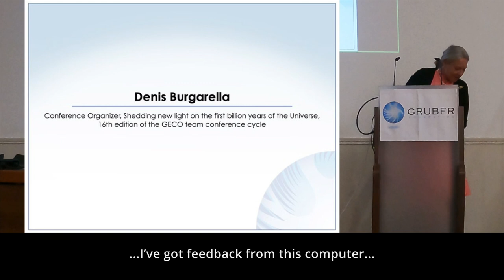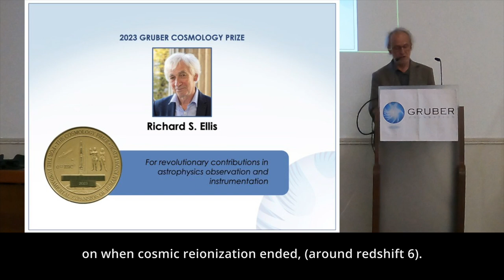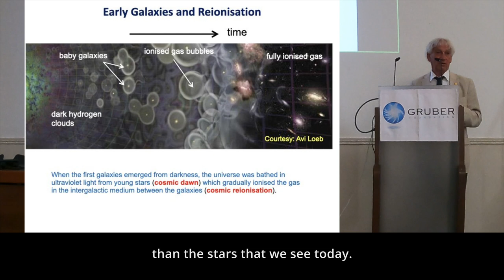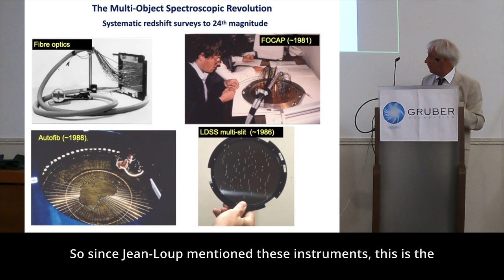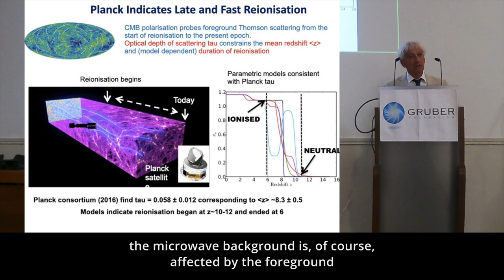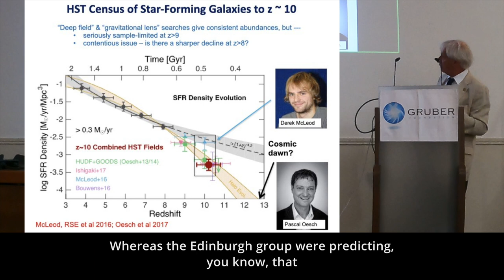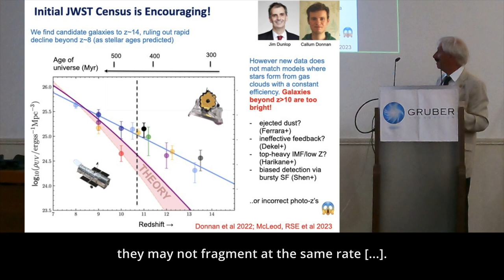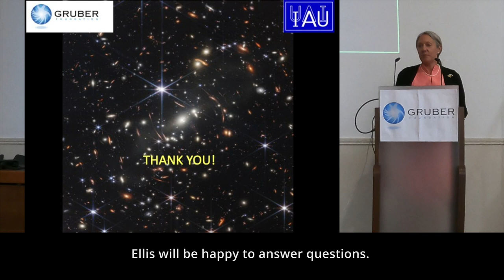2023 Gruber Cosmology Prize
Richard Ellis accepts his Prize and gives his lecture